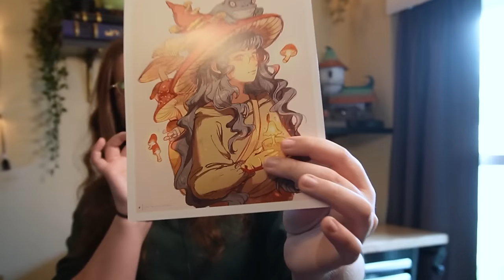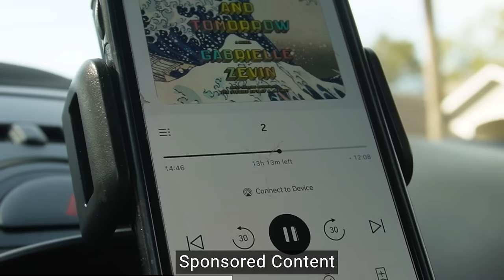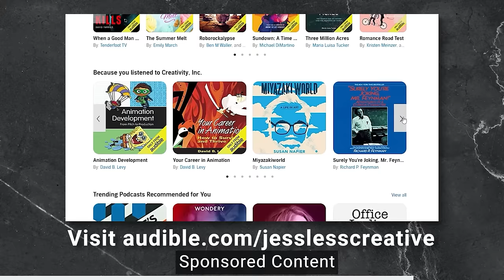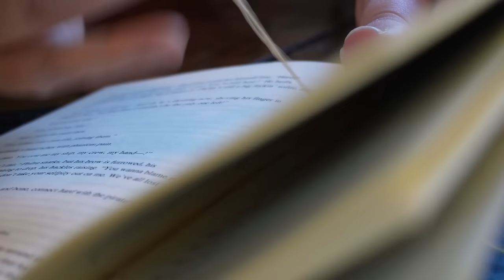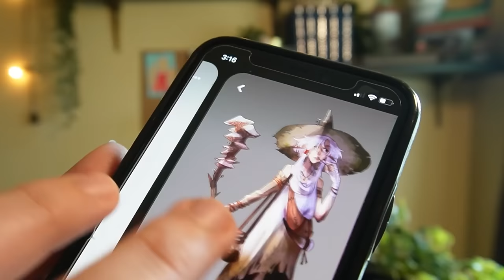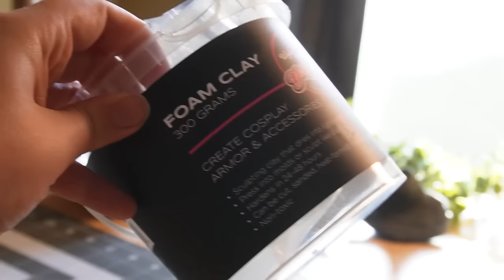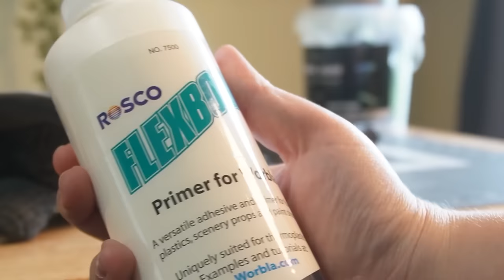I Made a Mushroom Witch Hat for the ✨Whimsy✨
ad Let @audible help you discover new ways to laugh, be inspired, or be entertained.

In this tutorial, I will show you how to craft a unique and eye-catching Mushroom Witch Hat using EVA foam. This DIY project is perfect for those who love Ren Faires, cosplay, or just want to add some fun to their wardrobe!

Perfect for Ren Faires and Cottage Core cosplay, we'll guide you through the simple steps to create a whimsical hat complete with mushroom gills and a pointy brim. Use paint and embellishments to personalize your hat and make it truly your own. With just a few basic materials and a little creativity, you'll have a stunning accessory for your next cosplay.

List of supplies in case y'all are curious.

Supplies:
• Hot Glue Gun
• 5mm Eva foam
• Foam Clay
• Airbrush Paints
• Paint Brushes
• Acrylic paints
• Craft Moss